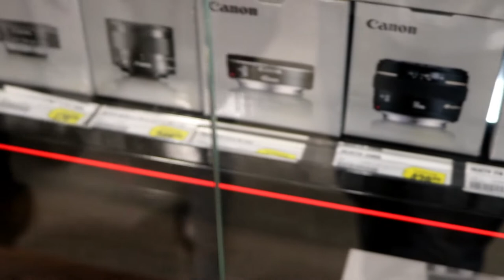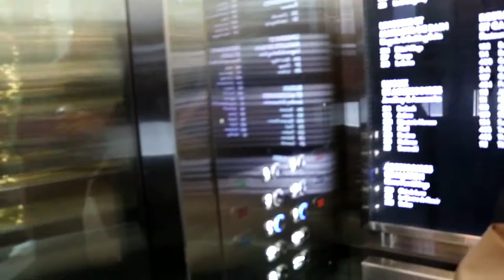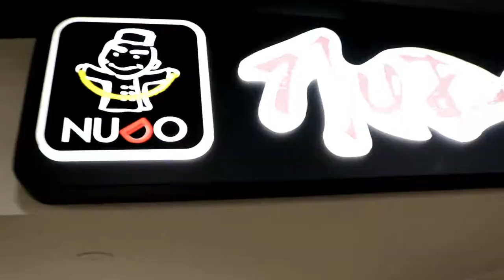Best of Black Friday 2017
Hi guys for today's video I will show you what happen last black Friday 2017. Its really hard to find what you looking for because there's a lot of people buying at the same time but somehow I got what I'm looking for.I really had fun for this great day and i hope you guys enjoy the Black Friday 2017 also. Thank you guys and Ill see you guys on my next vlog!

All gadgets I use:
Canon t6i 750D:

Gorilla pod:

Rode videomicro

If you still reading your awesome, leave me some comments how you like this video :)!